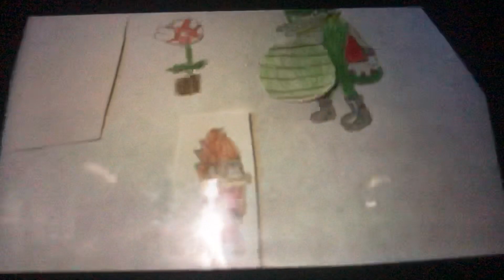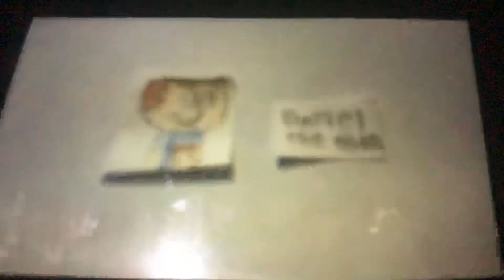where’s PAC-Man dots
No eggs in the halls